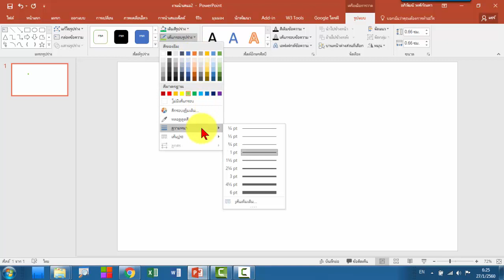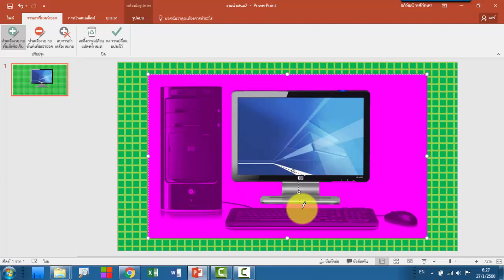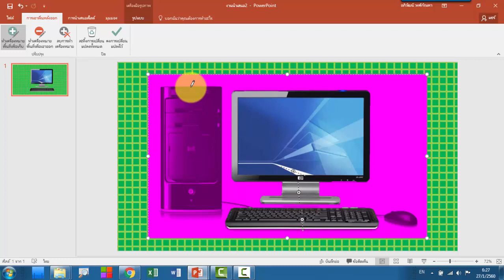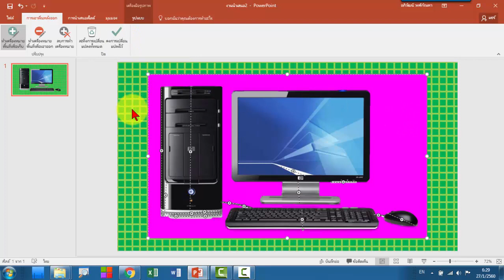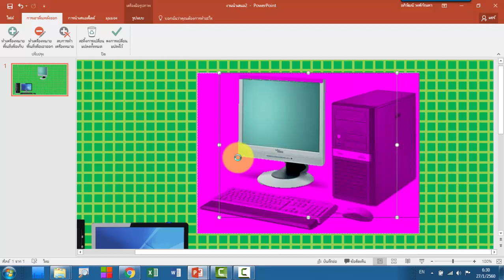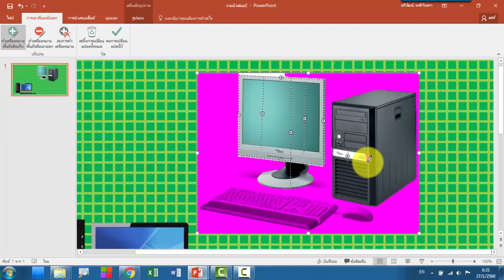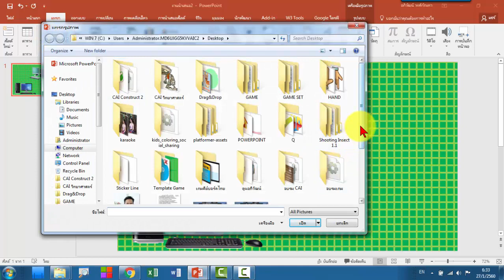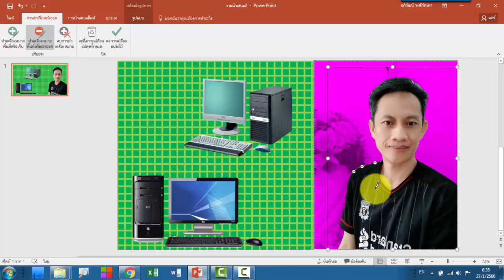การตัดภาพพื้นหลังให้เป็นภาพโปร่งใสใน PowerPoint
วิธีการตัดภาพพื้นหลังให้เป็นภาพโปร่งใสใน PowerPoint ทำได้ง่ายๆ